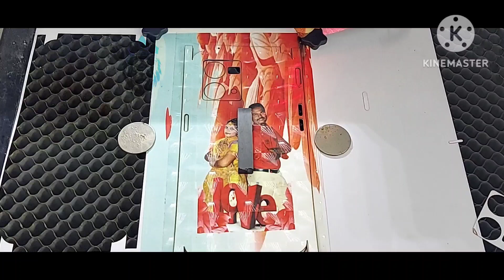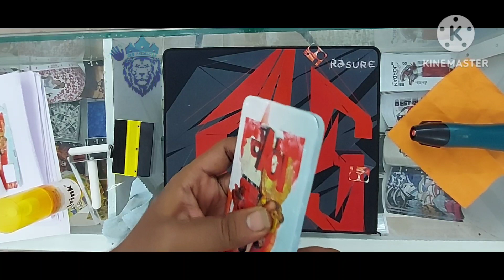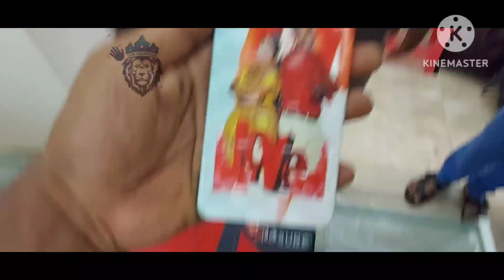MOBILE BACK SKIN WITH PHOTO LASER CUTTING MACHINE